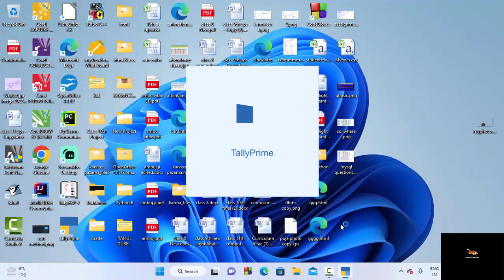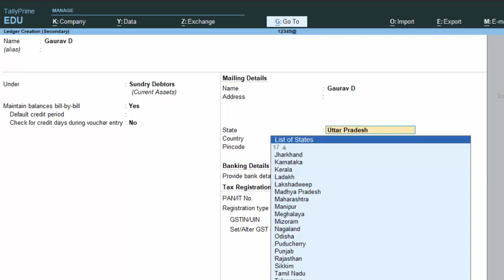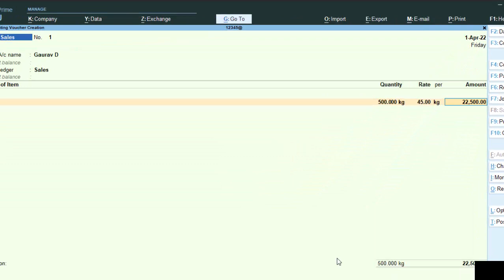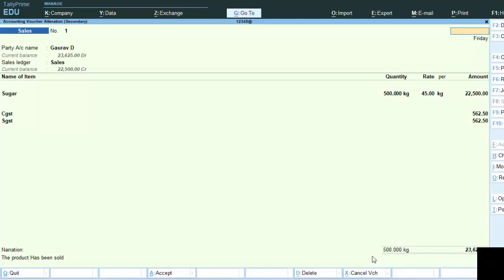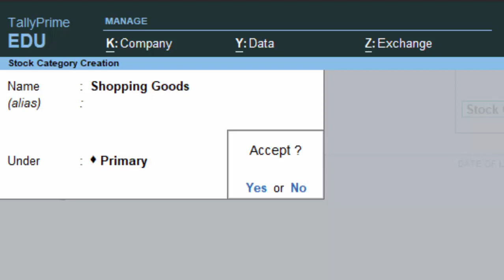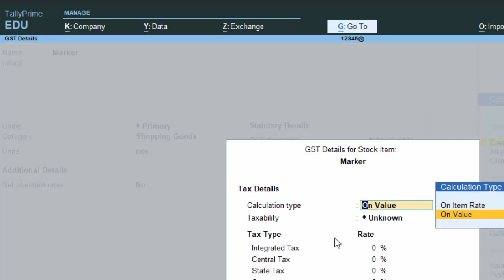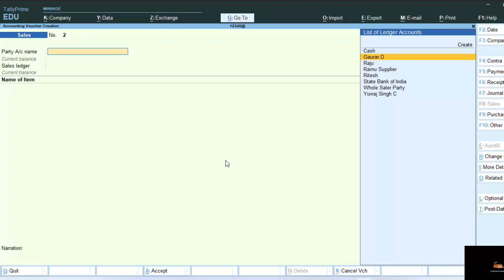CGST SGST Sales Voucher Category in Tally Prime@COMPUTEREXCELSOLUTION